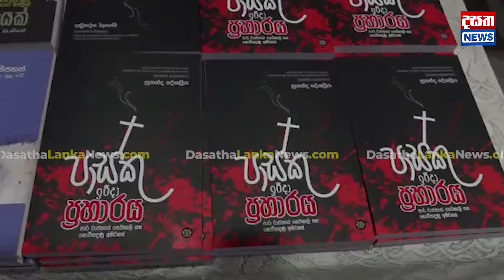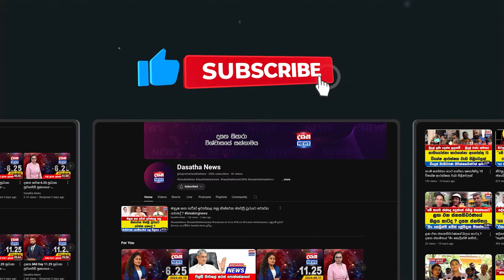ඇයි සහරාන් ගැන හන්ගන් හිටියේ ? පාස්කු ඉරිදා ප්‍රහාරය - BOOK LAUNCH